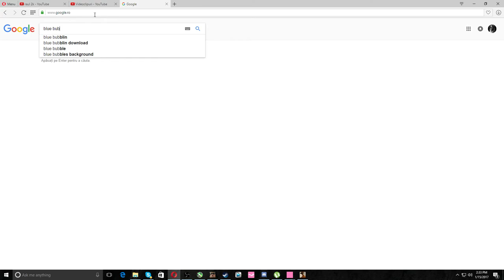Gta SA:MP | BuggedRPG | #114 GiveAway cu Phoneix !!